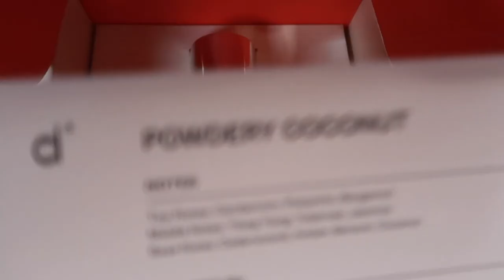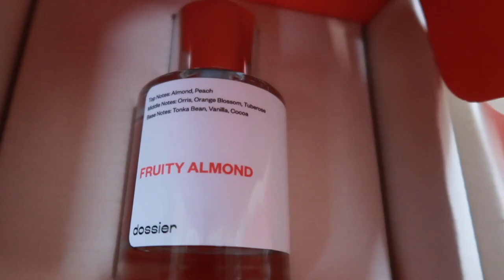Smell Like LUXURY With Dossier Perfumes! | Dossier Perfume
Smell Like LUXURY With Dossier Perfumes! | Dossier Perfume Small Review 2022